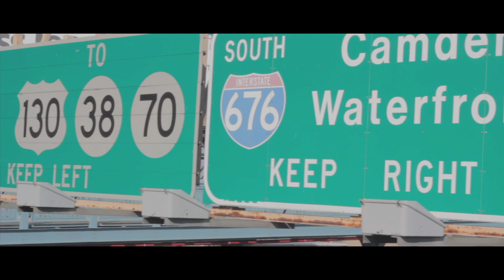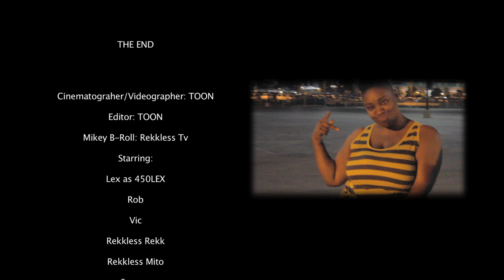Street Scraperz (Season 1) Episode #6 - Camden NJ Edition (FREE Mikey R.O.D)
Toonography Entertainment Presents... "Street Scraperz"

The following is unscripted! This is REALITY as its finest!

REPOST THIS VIDEO everywhere if you RIDE!

*Do you think you got what it takes to be on an EPISODE of STREET SCRAPERZ, If so... contact TOON for details.